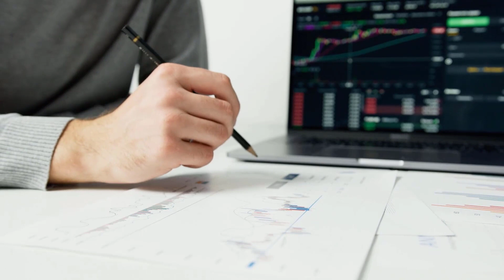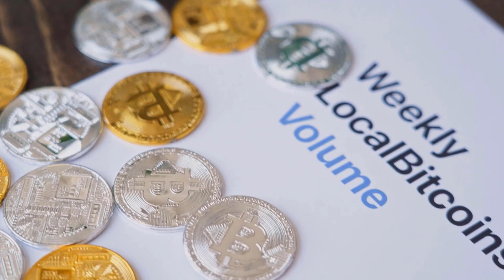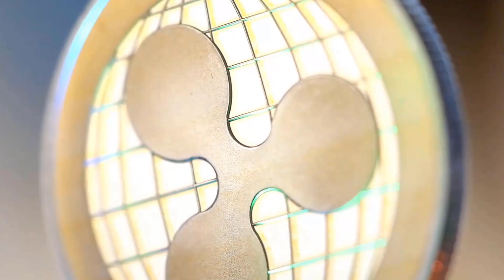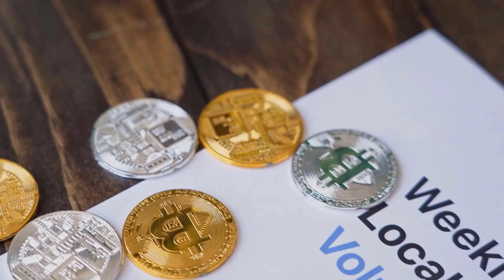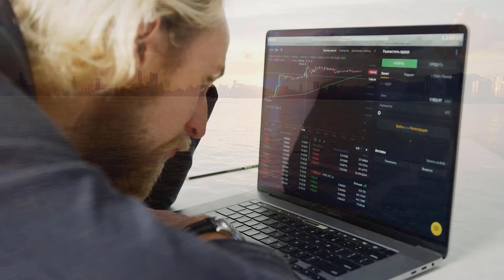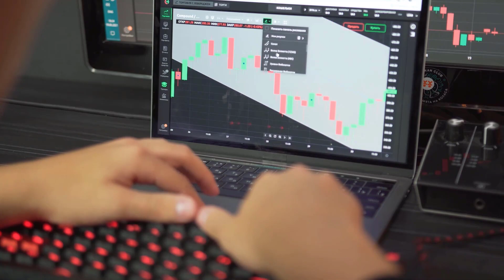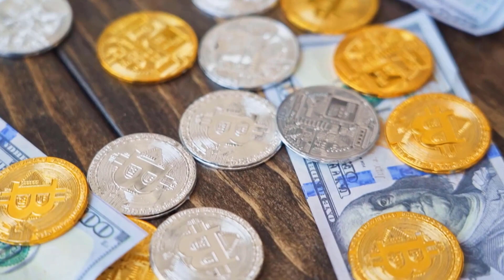Chamath Palihapitiya:"It's true that LTC will... By 2025" - LITECOIN Price Prediction & Analyses